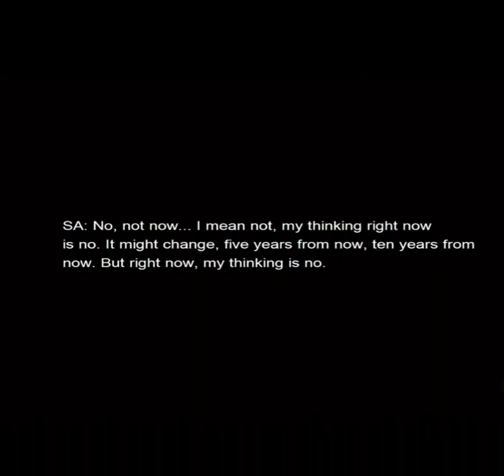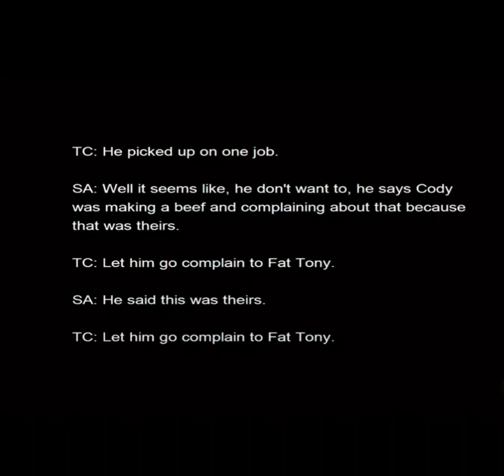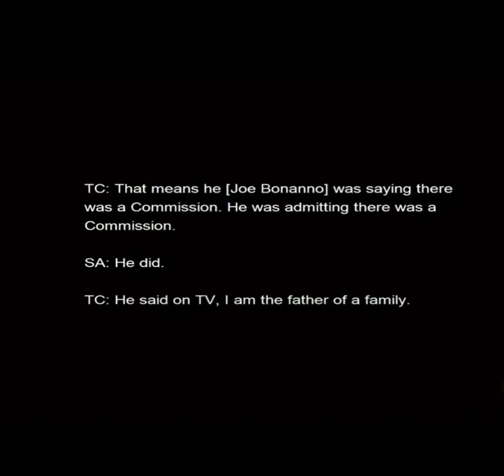Tony "Ducks" Corallo & Sal Avellino Wiretaps (1983)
Recordings(wiretaps) Between Tony "Ducks" Corallo & Salvatore Avellino After Agents Put A Bug In Avellino's Jaguar in 1983 .